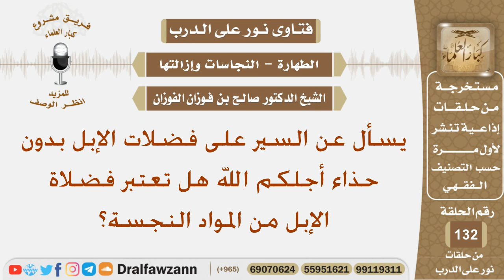يسأل عن السير على فضلات الإبل بدون حذاء أجلكم الله هل تعتبر فضلاة الإبل من المواد النجسة؟ الفوازان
نص السؤال:
يسأل عن السير على فضلات الإبل بدون حذاء أجلكم الله هل تعتبر فضلاة الإبل من المواد النجسة؟
السيرة الذاتية :
للاشتراك في قناة الشيخ صالح الفوزان

رئيس الفريق
لمشروع كبار العلماء